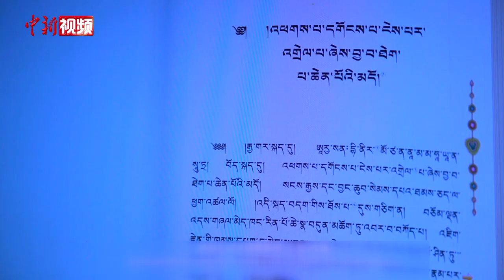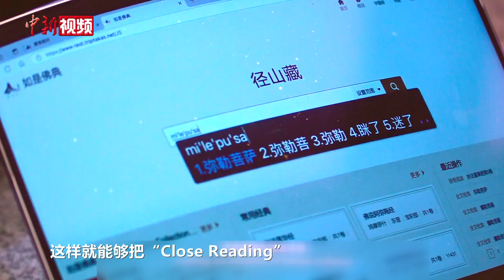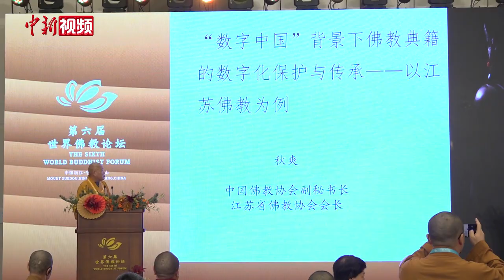第六届世界佛教论坛：嘉宾热议佛教典籍数字化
围绕“佛教典籍的数字化结集”议题，10月17日，出席第六届世界佛教论坛的高僧大德在“保护与整理分论坛”上展开讨论。

佛教经典众多，在2000多年的历史中，出现了多种语言、多种版本。香港宝莲寺住持净因指出，伴随技术革新的引领，佛教文献的整理与保存经历了从口传到铅活字印刷多个时期，每一次都紧跟人类文明的步伐。

浙江工商大学数字人文重点实验室首席专家郁建兴谈到，佛教及佛教学未来的发展，将伴随数字人文的兴起，从单一、孤立、区域的“佛教典籍数字化”，逐渐走向更为复杂、统筹、全球的“数字佛学”。

中国佛教协会副秘书长、江苏省佛教协会会长秋爽在发言时指出，佛典数据化是大势所趋，但也需注意重复用功、资源浪费等问题。（刘超 王逸飞 ）